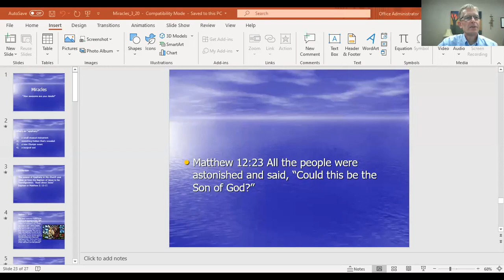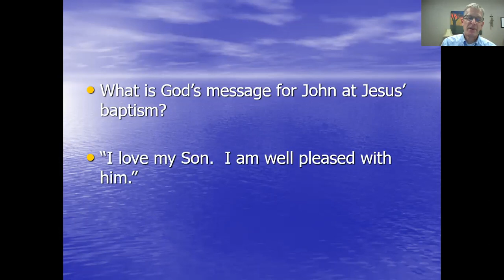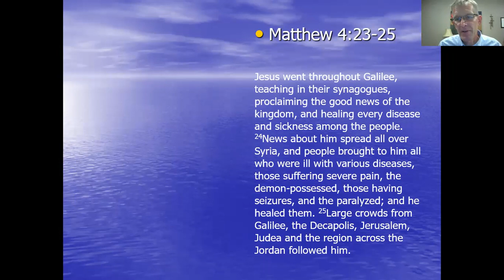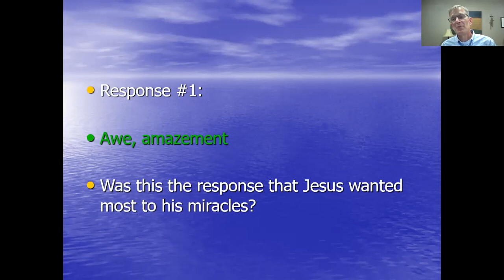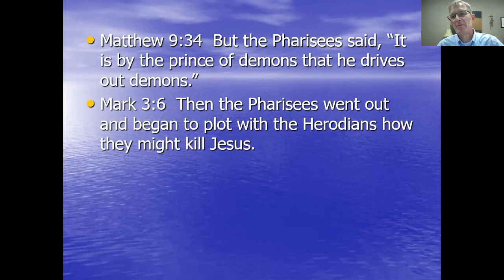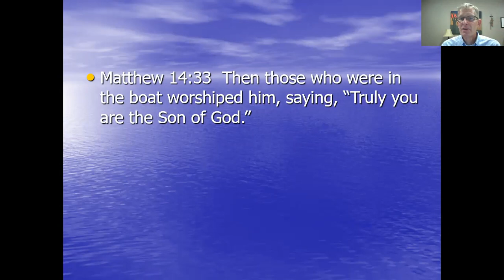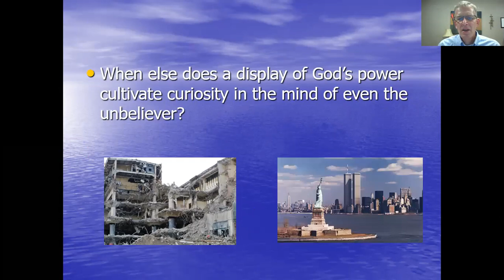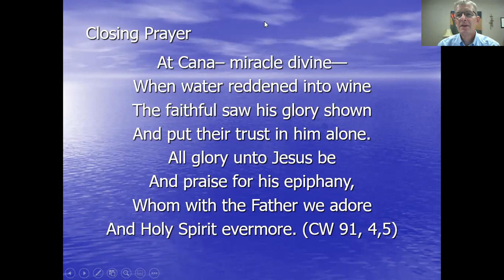Miracles_3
In this Bible Study, we examine the miracles of Jesus and what the reaction was to them.  We also talk about what they mean for us today.